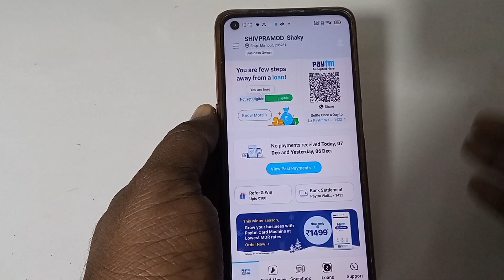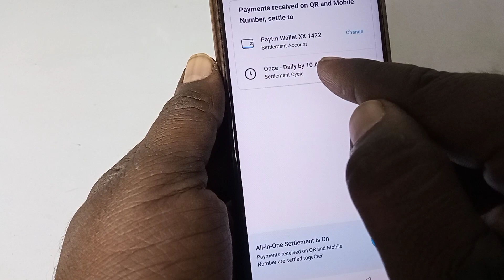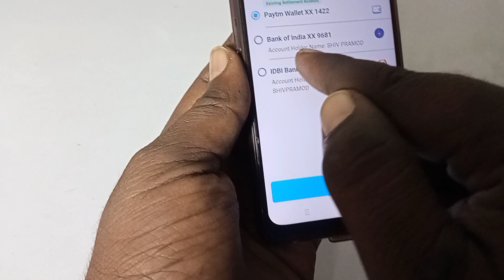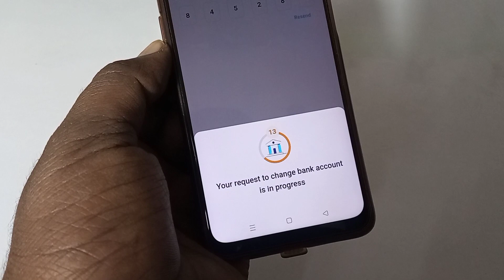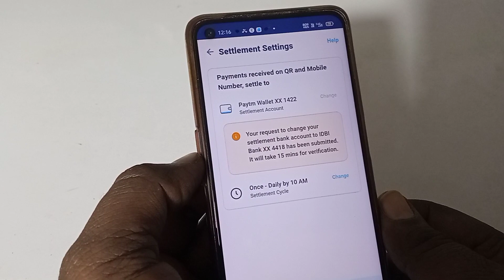Paytm business me settlement bank kaise change karte hain | How To Change Settlement bank in paytm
Hello dosto is video me maine bataya hai ki paytm me settlement bank account kaise change karte hain